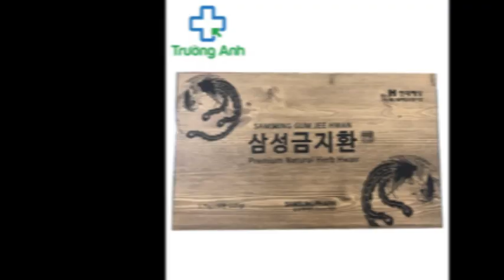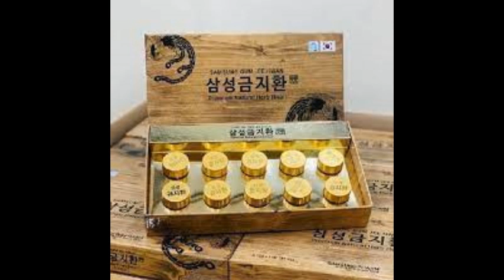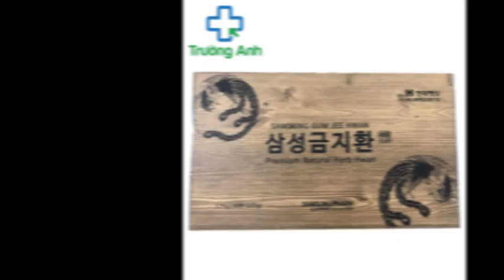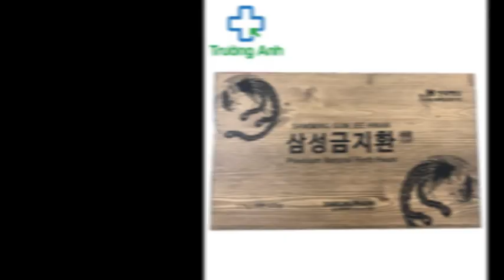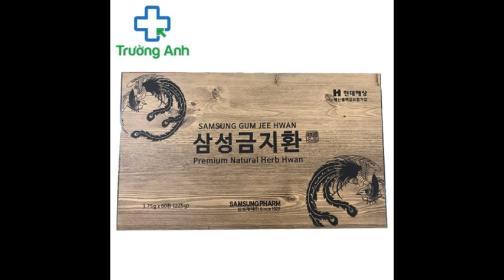Samsung Gum Jee Hwan - An cung ngưu hoàng hoàn Samsung Hàn Quốc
Công dụng
Hỗ trợ hoạt huyết, hỗ trợ trị cho người rối lọan tiền đình, đau đầu, thiếu máu não, tắc động mạch vành và phụ nữ mãn kinh.
Sản phẩm đặc biệt tốt cho người bị suy nhược thần kinh do áp lực công việc, lao động trí óc ở cường độ cao và đối mặt với những biến cố trong cuộc sống.